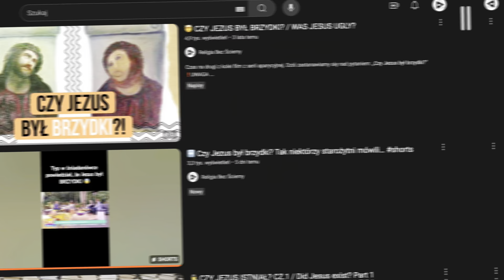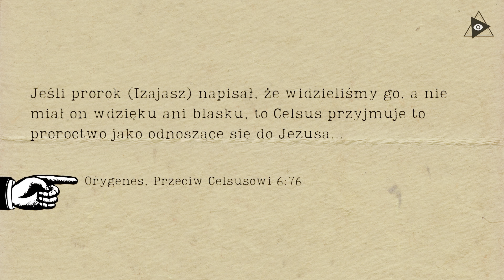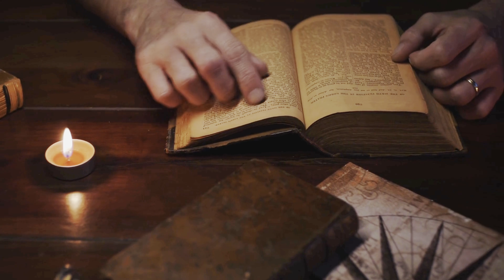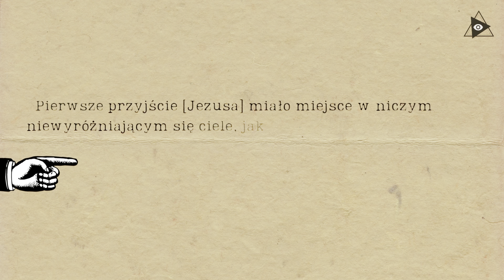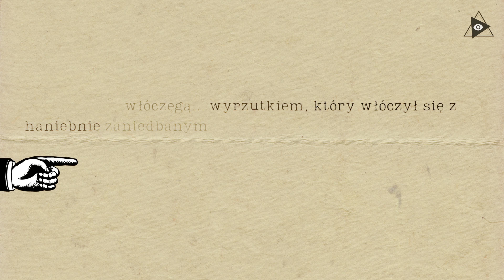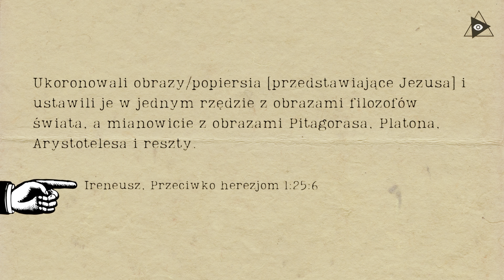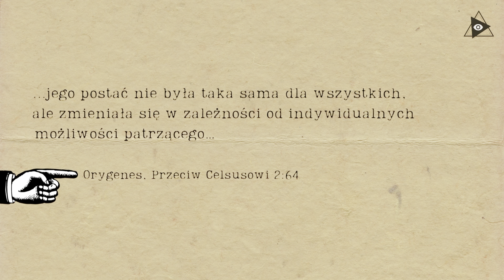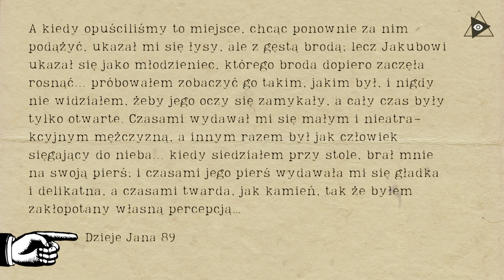👺 Czy Jezus był BRZYDKI? | Świadectwa CHRZEŚCIJAŃSKIE z II wieku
☕ Chcesz nas wesprzeć? Postaw nam kawusię i napisz coś miłego!

Nie zapomnijcie zostawić suba! 🤍

Czy Jezus był brzydki?
Co o Jezusie mówili wcześni chrześcijanie i ich przeciwnicy?
Jak wyglądał Jezus?
Czy Jezus był niski?